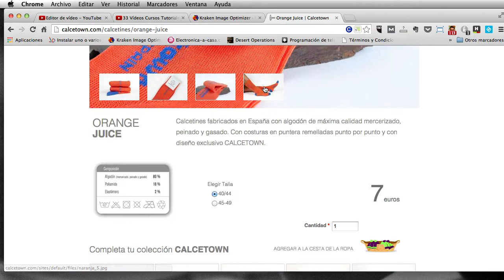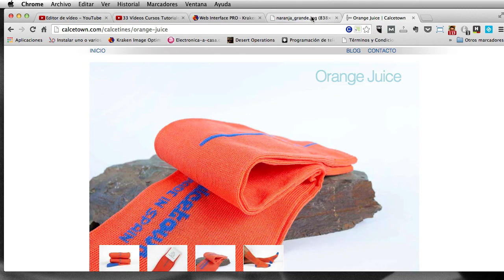Reducir el Tamano de Imagenes para que tu Web Cargue más Rápido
Reducir el Tamaño de Imágenes para que tu Web Cargue más Rápido

Uno de los puntos más importantes de una web es su velocidad de carga. Y uno de los factores que más influyen en la velocidad de carga son las imágenes.

La herramienta te ayuda a reducir el tamaño de las imágenes aunque ya las hayas comprimido con tu programa habitual.
Lo mejor es que este programa para optimizar imágenes es gratuito